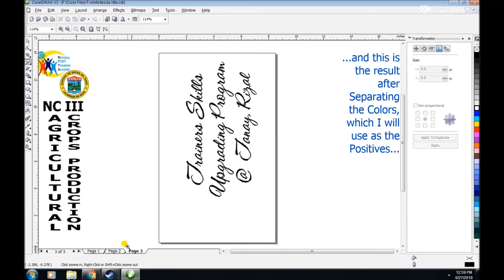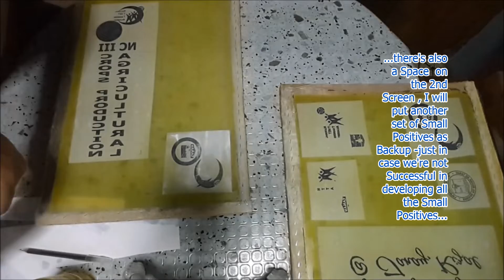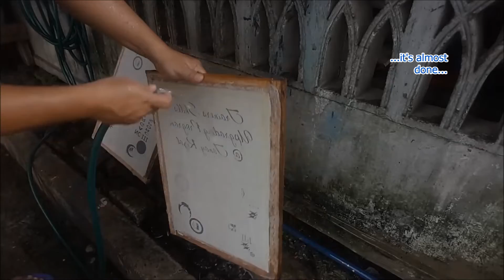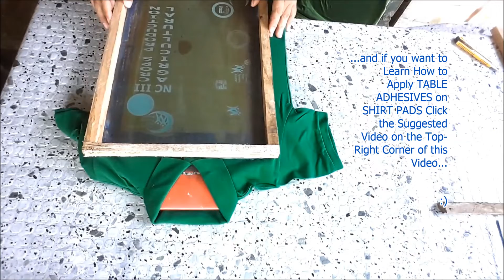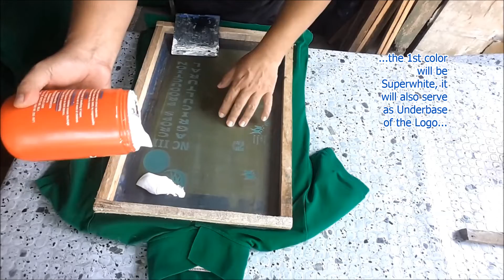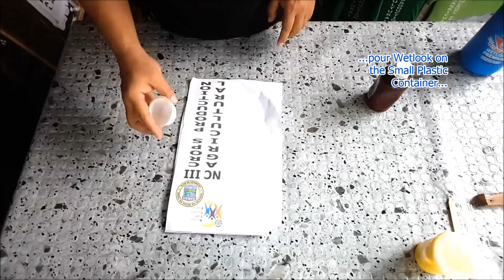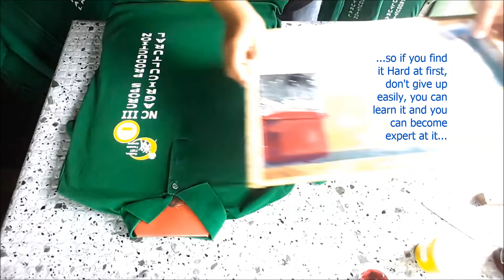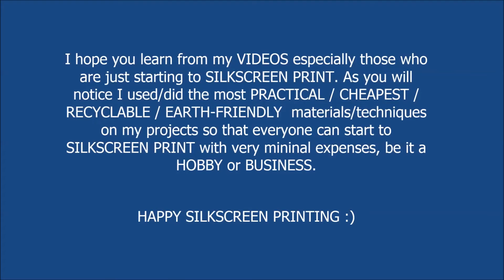Screen Printing: Process, Techniques & Tips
T-shirt Printing: Multi-Color Printing
Semi-CMYK Process Printing